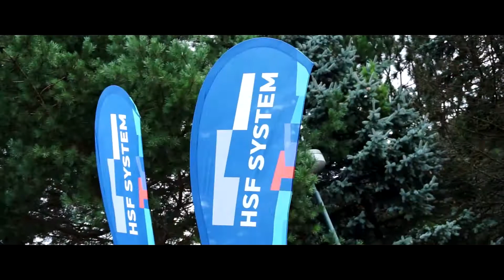PROFITUNING CUP 2021 - Vl. HSF SYSTEM RACE JAHODNÁ - Pliešovský Matej l Citroën Saxo Vts